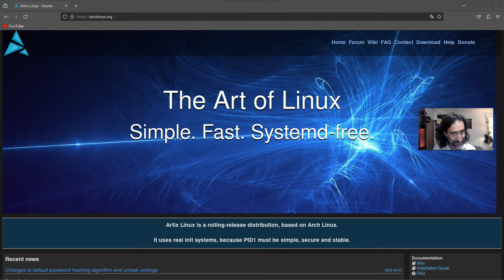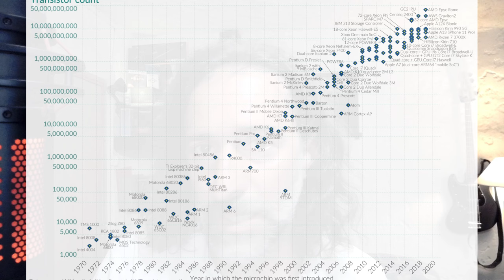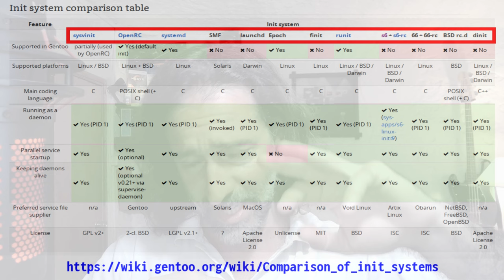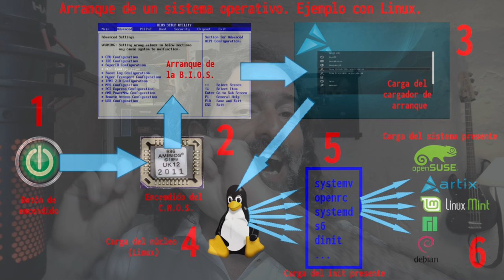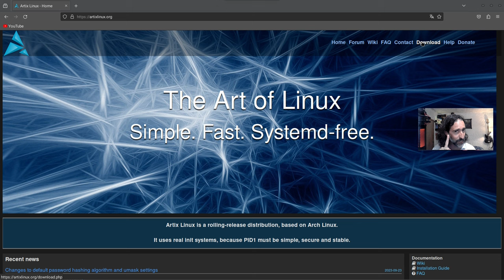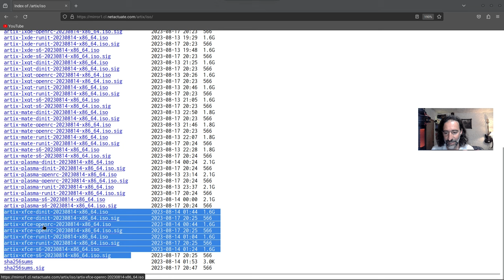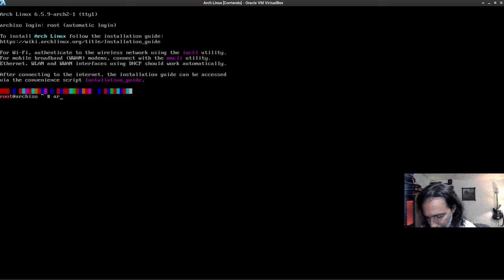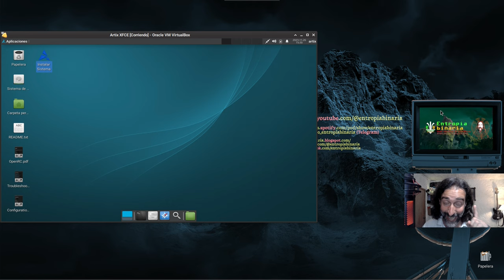Artix: un Linux espectacular sin systemd. Video I: conceptos preliminares a tener MUY en cuenta.